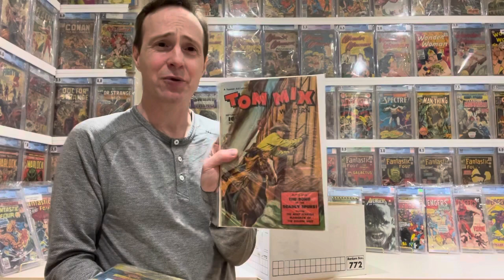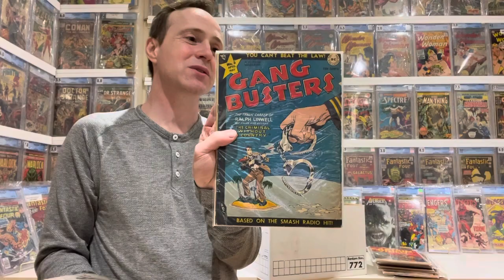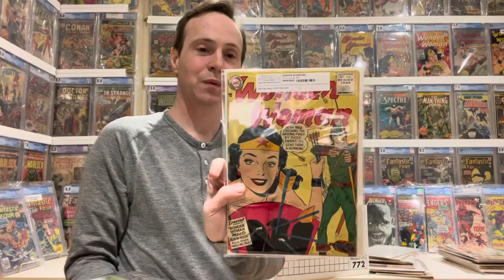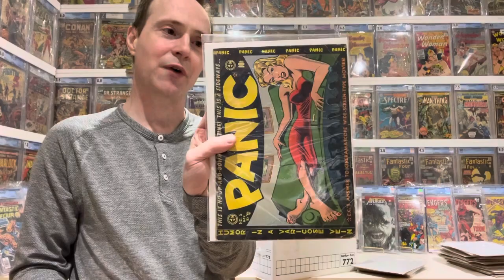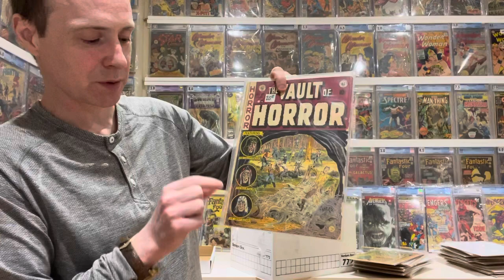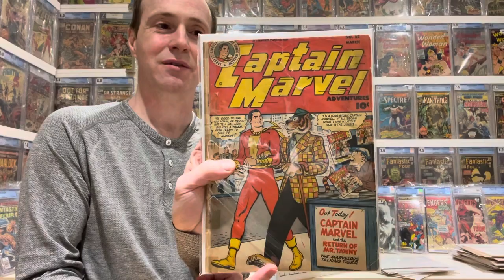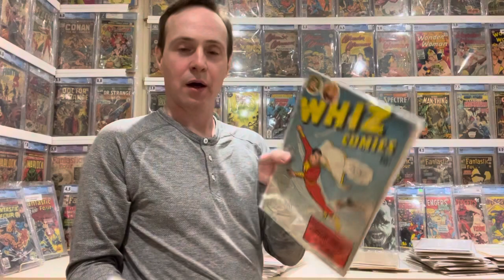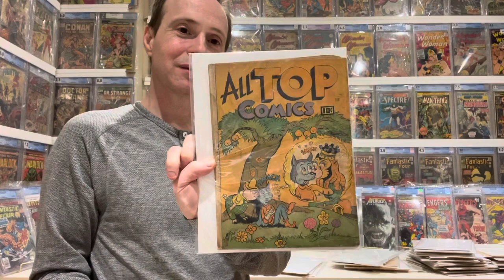Golden Age Collection Reveal | Thanks for 500 Subs Special Video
This video is an extra special video where I show you my collection of golden age raw comics.
This is my very special box of golden age keys. Lots of golden age comic treasures will be revealed.
I hope you will enjoy. Thanks for helping me reach 500 subs.